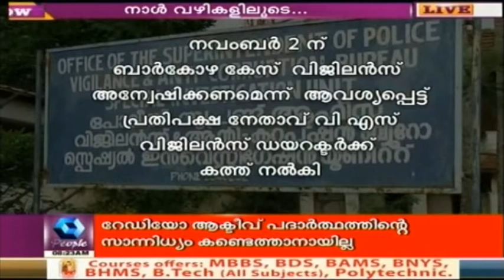Important Milestones In Controversial Bar Bribery Case